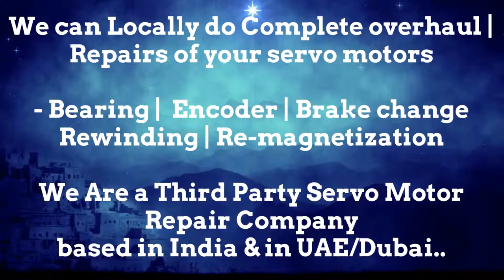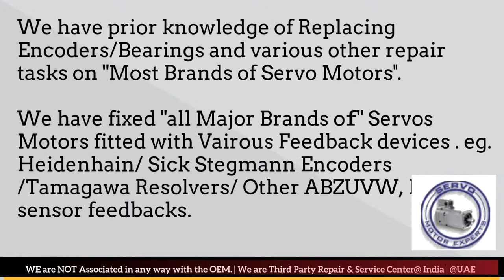How to install HDD Sweden Encoder Align Resolver Angle Adjust Servo Motor Drive data Parameters